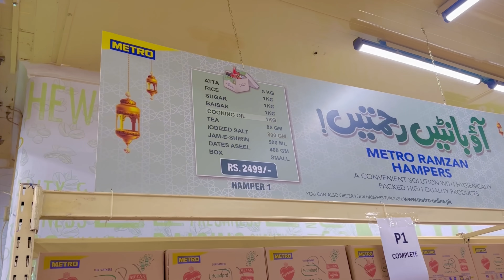BaBa Aur Ammi Ne Ramadan ☪️🕋 Ka Haq Ada Kardiya! 😍 | BaBa Fun RRC | BaBa Food RRC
hit like.
lots of  ❤️
Mini Tripod